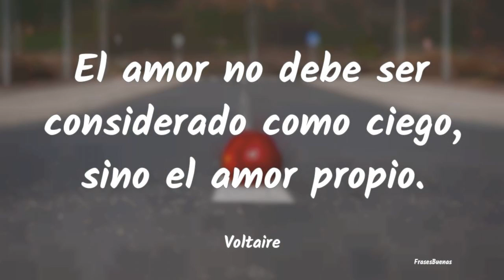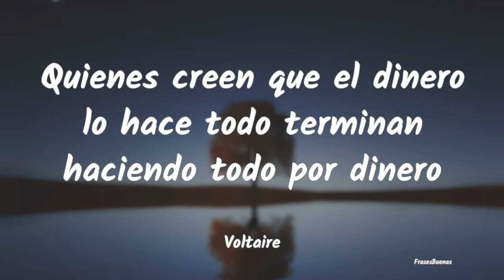Frases de Voltaire